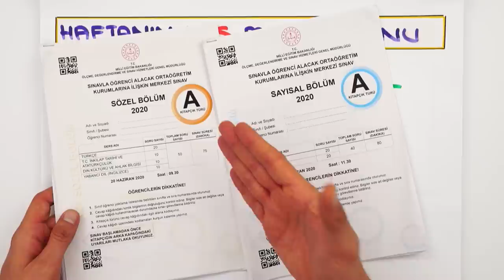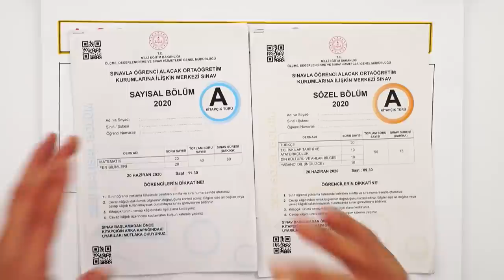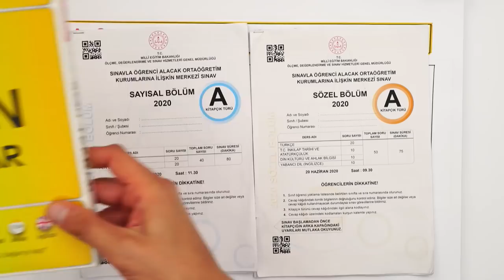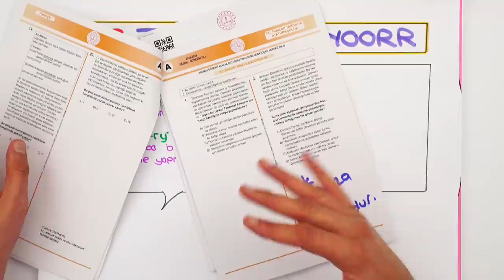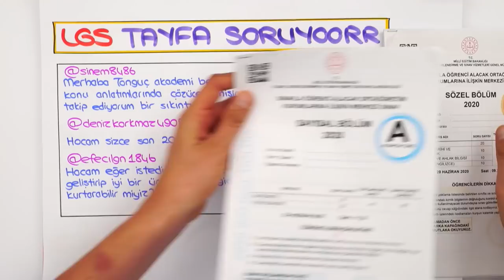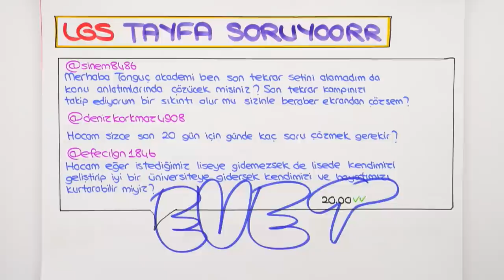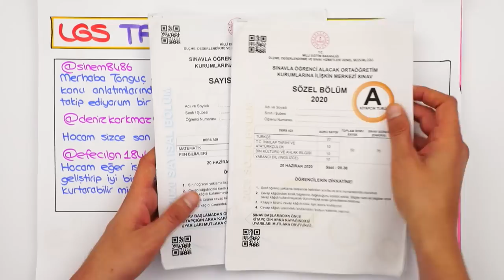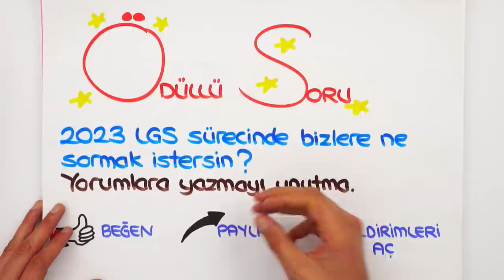Sınavda İki Şık Arasında Kalırsan... ⏳ LGS'ye Son 24 Gün❗